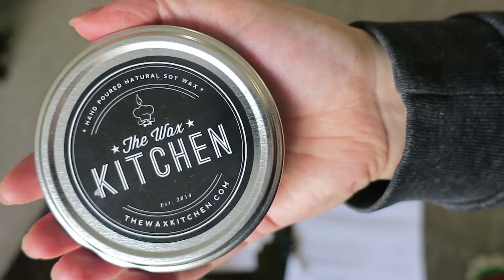Canada's Worst Drivers // we could've died | Kyle + Allysin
My Friday had it's interesting moments!
Let me just say that have some of the worst drivers in Niagara Falls!

Allysin's Snapchat: allysinw
Kyle's Snapchat: kylevanysseldyk

//Shot with a Canon PowerShot G9 X//